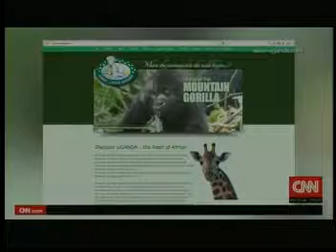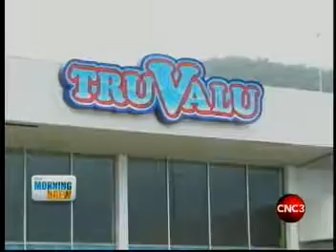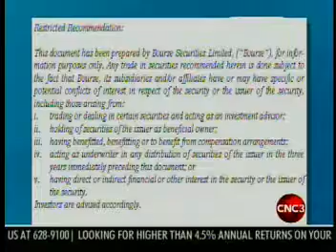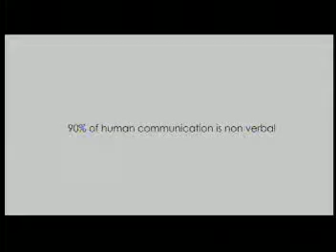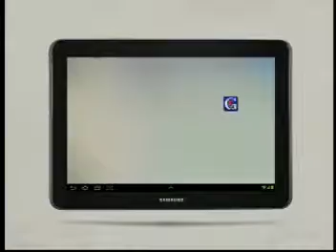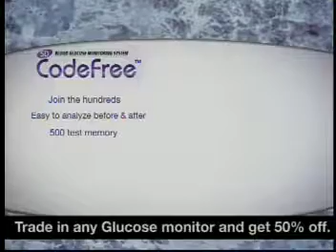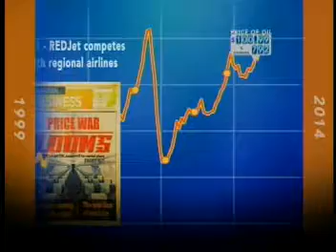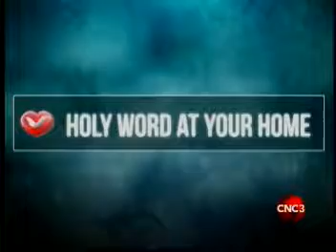MORNING BREW 27/10/14